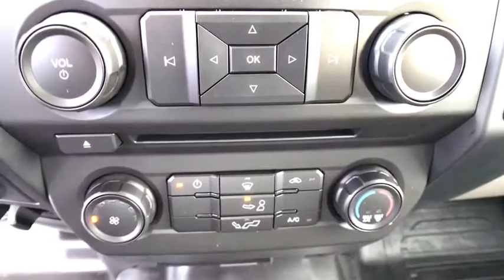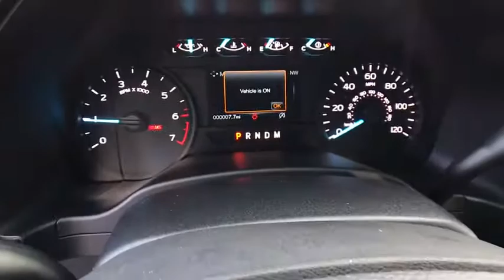2018 FORD F-150 Casper, Powell, Cheyenne, Douglas, Sheridan, WY JKC24081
2018 FORD F-150 4WD SUPERCREW BOX - Stock#: JKC24081 - VIN#: 1FTFW1E53JKC24081

Oxford White exterior and Medium Earth Gray interior, XL trim. Hitch, OXFORD WHITE, Back-Up Camera, 4x4, TRANSMISSION: ELECTRONIC 10-SPEED AUT... SKID PLATES, EQUIPMENT GROUP 101A MID. EPA 22 MPG Hwy/16 MPG City! AND MORE!br /br /KEY FEATURES INCLUDEbr /Back-Up Camera. br /br /OPTION PACKAGESbr /EQUIPMENT GROUP 101A MID SYNC, enhanced voice recognition communication and entertainment system, 911 assist, 4.2 LCD display in center stack, Applink and 1 smart charging USB port, 4.2 Productivity Screen in Instrument Cluster, compass, XL Power Equipment Group, Power Glass Sideview Mirrors w/Black Skull Caps, manual-folding, Power Door Locks, flip key and integrated key transmitter keyless-entry (includes Autolock), Illuminated Entry, Power Front & Rear Windows, Perimeter Alarm, Power Tailgate Lock, MyKey, Radio: AM/FM Stereo/Single-CD Player, 6 speakers, Cruise Control, TRAILER TOW PACKAGE Towing capability up to 11,100 lbs, Auxiliary Transmission Oil Cooler, Class IV Trailer Hitch Receiver, towing capability up to 5,000 lbs, on 3.3L V6 PFDI engine (99B) and 2.7L EcoBoost engine (99P) or up to 7,000 lbs, on 3.5L EcoBoost engine (99G) and 5.0L V8 engine (995), smart trailer tow connector and 4-pin/7-pin wiring harness, Engine Oil Cooler, Upgraded Front Stabilizer Bar, EXTENDED RANGE 36 GALLON FUEL TANK, INTEGRATED TRAILER BRAKE CONTROLLER 4x4, Child Safety Locks, Electronic Stability Control, Brake Assist, 4-Wheel ABS, 4-Wheel Disc Brakes, Tire Pressure Monitoring System. br /br /WHO WE AREbr /The main goal here, at Greiner Ford of Casper, is to ensure you have a successful and enjoyable car-buying experience. Whether you are searching for a new or used vehicle, or need quality auto repair, parts or auto financing, our dealership is ready to assist drivers in the Riverton WY, Gillette and Sheridan areas with all of the above! br /br /Price does not include title, license, or $299 dealer doc fee. Only equipment basic to each model is listed. Call or email for complete, specific vehicle information.br /